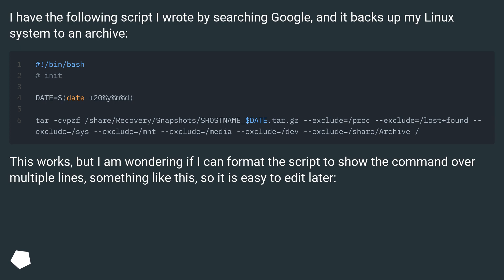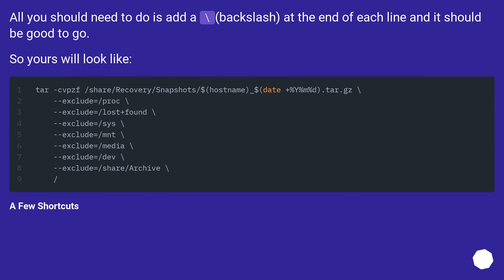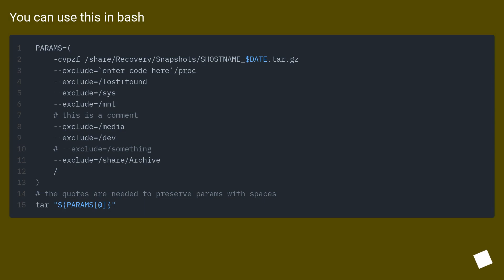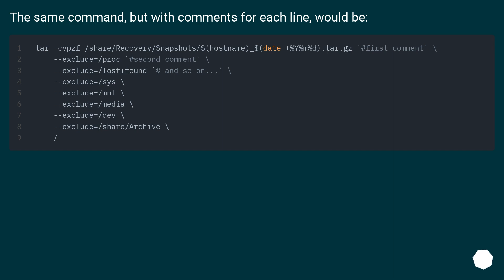Linux Bash Script, Single Command But Multiple Lines?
Track title: Digital Sunset Looping

Chapters
00:00 Question
00:53 Accepted answer (Score 311)
02:10 Answer 2 (Score 23)
02:28 Answer 3 (Score 20)
02:47 Answer 4 (Score 13)
03:08 Thank you